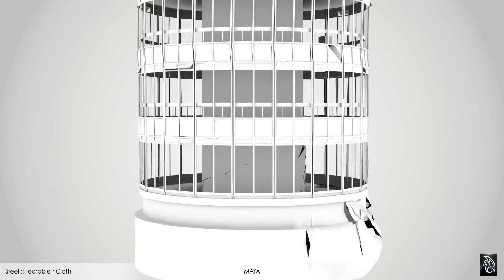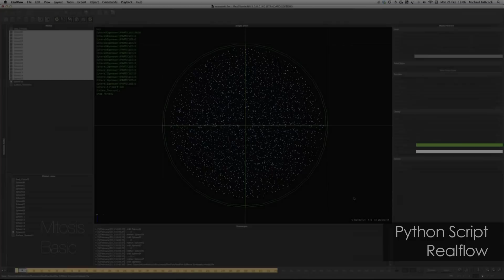Escapee Showreels - Michael Battcock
In the first of our Showreel Sundays, we bring you Michael Battcock, Escapee and Graduate of our Advanced 3D for Visual Effects course, showing off the awesome skills he learnt at Escape!